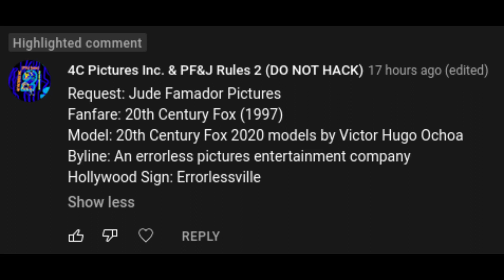[Request] Jude Famador Pictures 2009